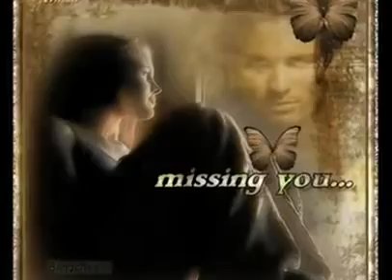Buddha Bar -Missing